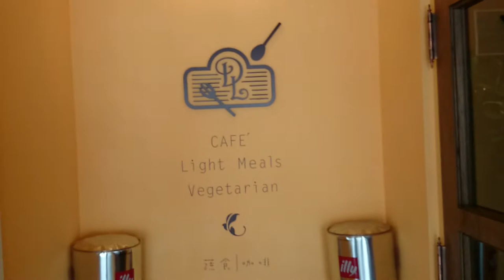DL Cafe郭老闆介紹櫥櫃上的進口橄欖油也用在料理中顧客吃的到MOV 0014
黑心油頂新魏家用進口初榨橄欖油 DL義式蔬食創意料理餐廳吃得到